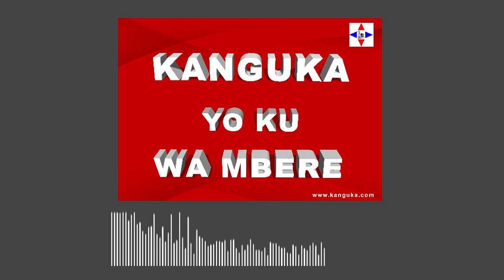KANGUKA YO KU WA MBERE 20/09/2021 by Chris Ndikumana